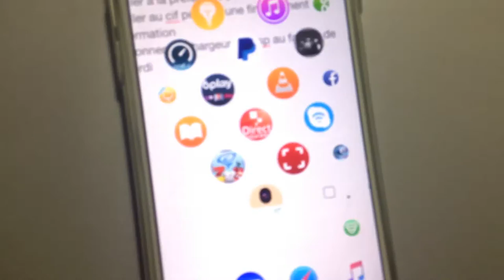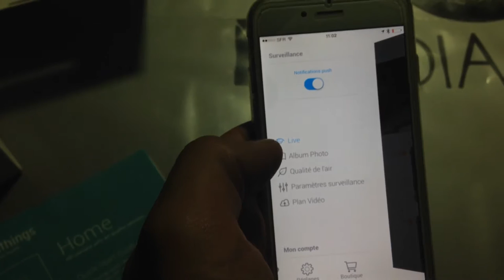Withings Home, HD Camera With Air Quality Sensors - Test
Be home from anywhere - With its ability to seamlessly stream HD video, to facilitate family interactions and to keep an eye on indoor air quality, the Withings Home is the most comprehensive house monitoring solution.
Protect your family and belongings 24/7 - Choose the metrics you want and fine-tune their alert thresholds to only receive the push notifications you need when you need them. Whether your house is full of life or empty, the Withings Home is always on duty. It keeps you informed of the status of your premises at any time. Real-time air quality feedback- Being informed of the presence of invisible - yet potentially harmful - contaminants, gives you the opportunity to act upon this pollution.
A dream video stream - Thanks to the perfect combination of best-in-class video technologies, Home offers an HD video feed of exceptional quality, while keeping lags to a minimum. 5-megapixel sensor- The 5MP CMOS sensor enables Home to deliver a detail-rich image quality. HQ video encoding-Home is capable of encoding up to 1080p at the rate of 30 frames per second. Real Time Communication - No frames are dropped as Home uses the latest low latency Real-Time Communication web protocol (WebRTC).
135° Wide Angle-No corner will go unseen. Home offers one of the widest fields of view on the market as well as automatic dewarping. Say goodbye to eerie motorized cameras and distorting fisheye lenses. x12 zoom with auto enhancement- Home's ePTZ-technology lets you pan, tilt and zoom in and out of the HD video feed. Home automatically enhances images immediately after movement to show you the smallest details. Night Vision- When the sun sets, Home automatically switches to Night Vision using an infrared mechanical filter to see through the darkness.
Crystal clear interactions-Speak freely and have natural conversations. The Withings Home can both transmit and receive data simultaneously, while delivering the clearest possible sound. Never miss a special moment- With Home you are always in the know. You can even scroll back in time, as it keeps a diary of the events that happen in its vicinity. Keep track of the everyday- Each time Home detects an event, it snaps a photo or records a short video clip. As these captured moments add up, they form a real Home Diary. Scroll back in time to view up to two days of history. A time-lapsed recap - At any time you can access a time-lapse recapping the past 12 hours - a quick and fun way to see all that has happened recently.